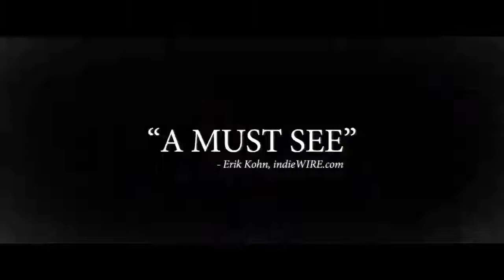On The Ice Movie Trailer : Josiah Patkotak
- On The Ice Movie Trailer - Josiah Patkotak, Frank Qutuq Irelan, Teddy Kyle Smith,.Direted by Andrew Okpeaha MacLean.On The Ice Movie on New Movie Launches.